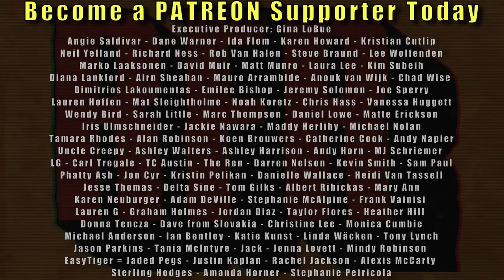#216 Rare Form Radio - Lisa Rieffel: Lisa After Lockdown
#216 - Lisa Rieffel returns! Dan the crybaby. She got it! Obeast. Vegan food. Old pranks. Love After Lockup. Kids are too cool. Killola is back! We’re all into weird stuff.

RareFormRadio.Threadless.com for some rad merch.